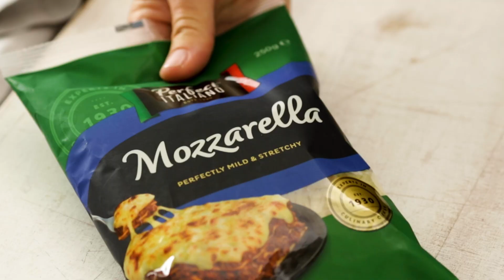Easy, Cheat's Frypan Lasagne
Short on time but craving lasagne? Don't worry! This convenient recipe for Cheat's Beef Mince Lasagne is perfect for you. With just one pan, you can whip up a delicious lasagne using leftover bolognese sauce, fresh lasagne sheets, and a speedy ricotta béchamel white sauce made with ricotta cheese.

Prepare this one-pan lasagna in a frypan or skillet for a fast and effortless family dinner. Enjoy the flavors of homemade lasagna without the hassle of starting from scratch.

Get the full Cheat's Lasagne by Perfect Italiano featured on myfoodbook